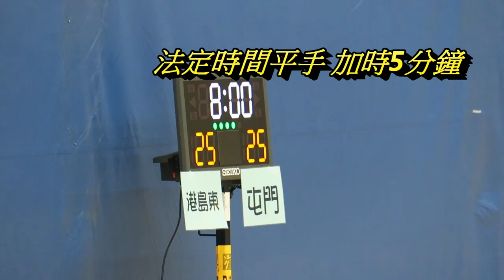港島東vs屯門(2017.5.3.小學區際男子籃球八強)精華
2017.5.3.坑口體育館 12:13 港島東(紅) 37 : 33 屯門(綠)